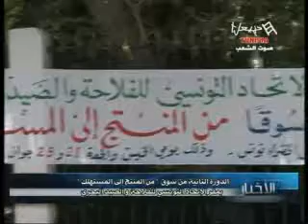News HTV Du Jeudi 28/06/2012 (P2)